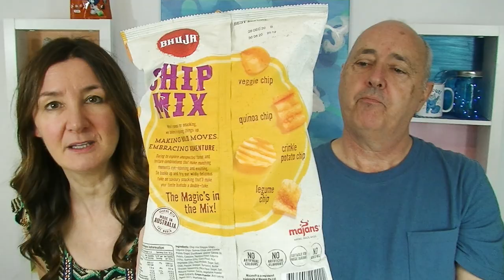AUSTRALIAN Taste Test What's NEW Lamington Iced Vovos Chocolate Milkshake Marshmallows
Australian Taste Test What's on the supermarket shelves here in Australia.
Pascall Chocolate Milkshake marshmallows
Arnott's Iced Vovo Lamington
Pretzel M&M
Bhuja butter chicken Chip Mix
Bundaberg Creaming Soda
Violet Crumble Dark Chocolate

If you are not getting notified then try this notification trouble shooter provided by YouTube